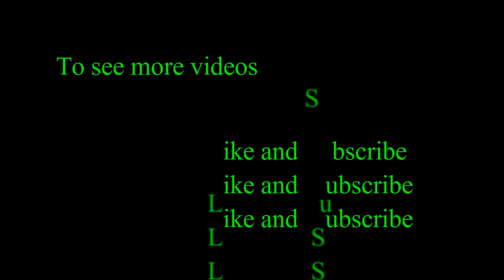Most beautiful places in the world to visit in 2020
Maroon Bells USA :

Located only about 10 miles from Aspen, Colorado,
the Maroon Bells are two 14,000-foot peaks in the Elk Mountains that are reflected in crystal-clear Maroon Lake,
snuggled in a glacial valley.
They are the crown jewels of the Rocky Mountains and by far one of the most photographed scenes in the country.

Grand canyon, USA :

The Grand Canyon is a steep, 1-mile-deep, and up to 18-mile-wide gash in the fabric of the world,
an immense gorge carved by the Colorado River over the last 5,000 years.
Its sheer size is breathtaking and although you can see only a small portion of it even from the best vantage point,
its geology and its age fire the imagination.
The layers of colorful rock show the passage of time and some of the rocks at the bottom are 1,8 billion years old.

Blue Ridge Mountains, USA:

Located in the eastern United States and part of the massive Appalachians,
the Blue Ridge Mountains stretch from their southernmost end in Georgia all the way northward to Pennsylvania.
Between the Blue Ridge and the rest of the Appalachians lies the Great Appalachian Valley.
When seen from a distance, the Blue Ridge Mountains appear blue – the trees that release a gas called isoprene
are responsible for the bluish color and thus the mountains’ name.

Oia , Santorini, Greece:

Located on top of a cliff with a spectacular view of the Palea volcano, Nea Kameni,
and the island of Thirassia, Oia is the most popular and arguably the most beautiful of all the picturesque villages
of the beautiful Greek island of Santorini.
Only about 11 km from Fira, on the north of the island,
Oia will charm you with its traditional stone houses lining the narrow streets,
breathtaking blue-domed churches, and sunbaked verandas.

Plitvice Lakes, Croatia:

Located about halfway between the Croatian capital Zagreb and Zadar on the coast of the Adriatic Sea,
Plitvice Lakes are a magical world of living, moving water surrounded by ancient forests, 16 lakes linked by waterfalls,
bridges natural and man-made, and 300 square kilometers of wild beauty full of bears, wolves, boars, and birds.

Victoria Falls, Zambia/Zimbabwe:

Victoria Falls, aptly named Mosi-oa-Tunya – the Smoke that
Thunders – by locals is a breathtaking spectacle of incomparable beauty and majesty.
The largest water curtain in the world, this enormous waterfall on the Zambezi River
on the border between Zambia and Zimbabwe can be heard from 40 kilometers away,
as the waters of the normally placid Zambezi river plummet over the edge of the
wide basalt cliff into the magnificent gorge 100 meters below.

Moraine Lake, Canada:

Located in the remote Valley of the Ten Peaks in the Canadian Rockies,
Moraine Lake is an emerald beauty, a small, cold glacier-fed jewel surrounded
by towering mountains, immense waterfalls, and ancient rock piles, so beautiful
it takes breath away. As the glaciers melt,the water in the lake rises and changes its color.

Lake Bled, Slovenia:

If you glimpse Lake Bled in Slovenia from one of the distant mountaintops,
you will be convinced that you are seeing some magical, lost fantasy world of
dragons and knights: A vivid emerald green lake with a tiny island in the middle
with a church perched on its cliff and an ancient medieval castle clinging to its slopes,
hugged on all sides by enormous mountains,
snow-topped and covered with dark, green, ancient forests.

Bora Bora, French Polynesia:

Far, far away in the vast South Pacific lies a dreamlike island with a dormant volcano at its heart,
covered by thick jungle, surrounded by an emerald necklace of tiny sand-fringed islands that form a turquoise
lagoon hiding rich coral reefs and thousands of colorful fish.
As you spot this magical place while landing in a small plane from nearby Tahiti,
you become aware that you are reaching one of the most beautiful islands in the world,
where luxury resorts compete with lavish nature to fulfill your every wish.

Kumrat Valley:

Kumrat (Urdu: ?) is a valley in the Upper Dir District of Khyber Pakhtunkhwa the Province of Pakistan.
It is one of the scenic valleys of Khyber Pakhtunkhwa and a picturesque spot for travelers.
Every summer season thousands of tourists from different areas of the country visit to Kumrat valley and
enjoy the greenery and cool weather.[1]
Kumrat is covered with green pastures, snow clad mountains, the river Panjkora, foggy mounds and forests
are attractions of the region, which serve as habitats for variety of flora and fauna.[2]
It is located in the Upper Dir Kohistan region at the back side of which Swat Kohistan area of Gabral is located.Kumrat